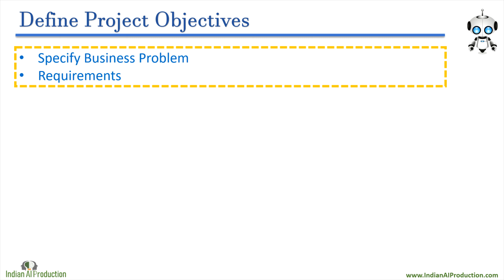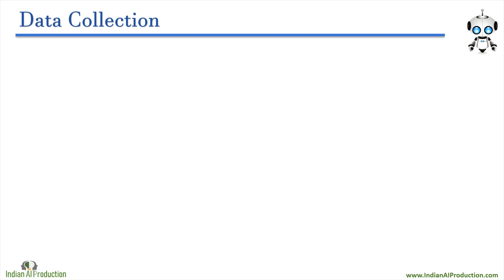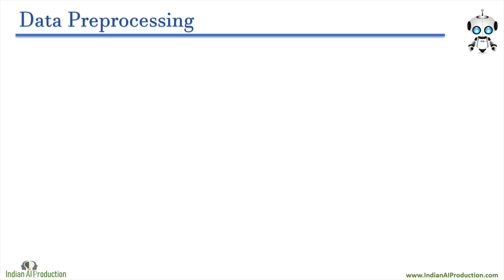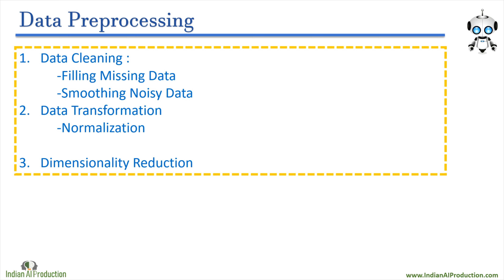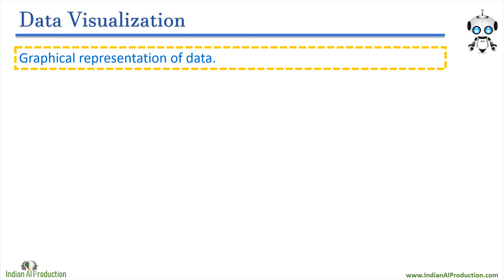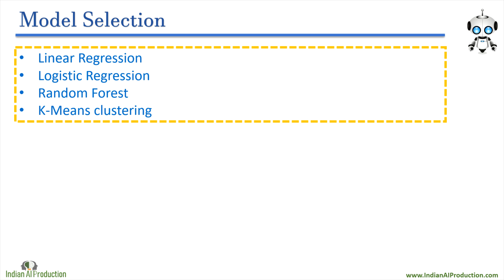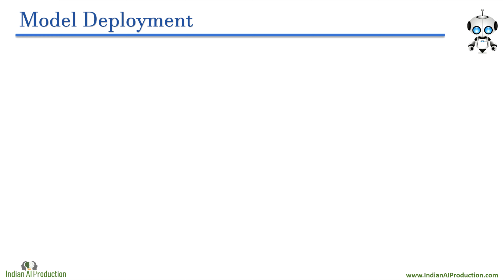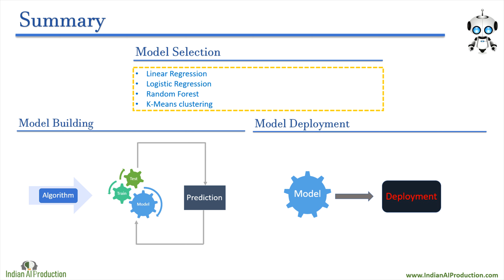Artificial Intelligence Life Cycle of Machine Learning in Hindi | Machine Learning Course #02.04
Course name: “Machine Learning – Beginner to Professional Hands-on Python Course in Hindi”

‘Artificial Intelligence – Life Cycle of Machine Learning in Hindi’

In this tutorial we explain complete machine learning life cycle or machine learning process flow in Hindi and describe these :
1) What is life cycle of machine learning ?
2) What is Data Collection ?
3) What is Data Preprocessing ?
4) What is Data Visualization ?
5) What is Model Selection or Model Planning ?
6) What is Model Building ?
7) What is Model Deployment ?